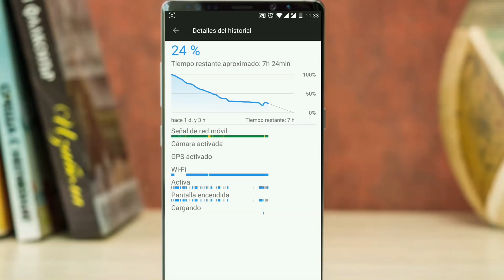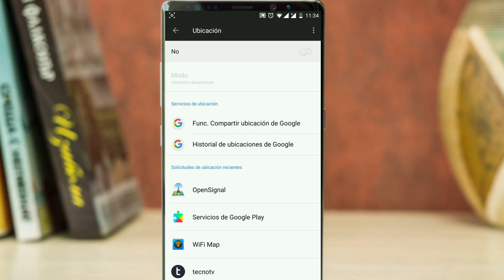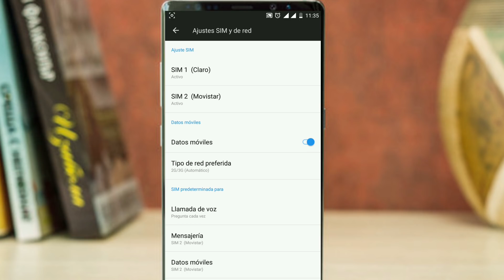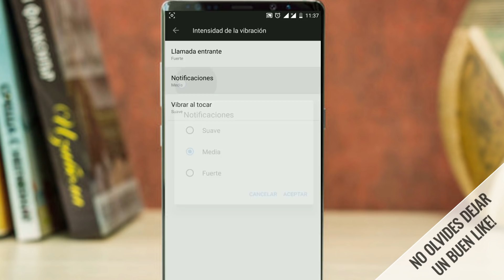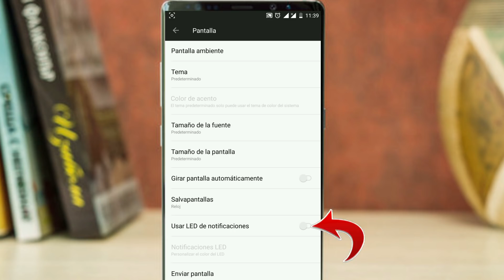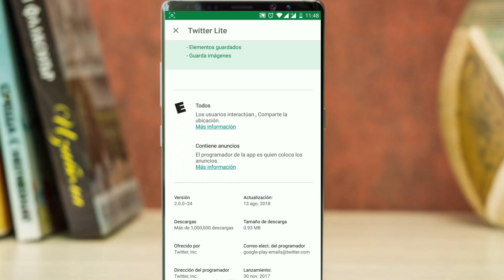👉8 TRUCOS para AHORRAR BATERIA ANDROID 🔌🔋| Cómo hacer Durar mas la Batería Android 2018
Cómo hacer Durar mas la Batería Android, tanto si tienes un teléfono nuevo o antiguo estos trucos te servirán para aprovechar al máximo la batería de tu dispositivo y hacer que te dure hasta un 200% más de lo que actualmente te dura.
👉¿NECESITAS 11 CONSEJOS NUEVOS PARA AHORRAR BATERÍA EN ANDROID? Entra a mi web